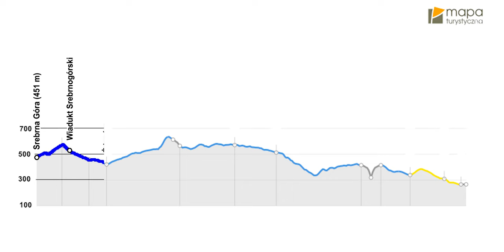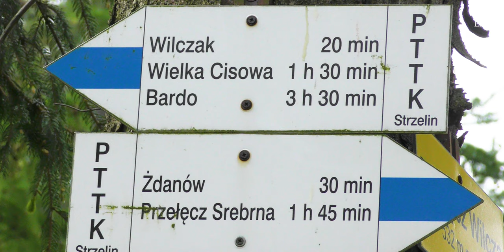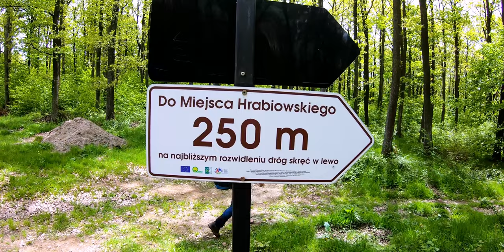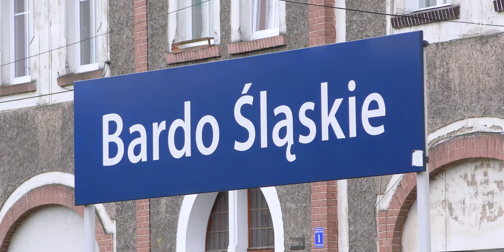🇵🇱 Zachodnim Grzbietem GÓR BARDZKICH, zwiedzanie Barda „miasta cudów”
GÓRY BARDZKIE - pasmo górskie w Sudetach Środkowych w województwie dolnośląski - Polska. Pasmo ciągnie się od Przełęczy Srebrnej na północnym zachodzie po Przełęcz Kłodzką na południowym wschodzie. Na północnym zachodzie graniczą z Górami Sowimi a na południowym wschodzie z Górami Złotymi. Całe pasmo rozdzielone jest przełomem Nysy Kłodzkiej w Bardzie na dwie części: Grzbiet Zachodni i Grzbiet Wschodni. W tej części filmu przejdziemy Grzbiet Zachodni od Przełęczy Srebrnej do Barda, wraz ze zwiedzaniem Barda Śląskiego.
0:00 Początek
Wycieczka rozpoczyna się we miejscowości Srebrna Góra na Przełęczy Srebrna.
0:28 Mapa trasy wycieczki
0:58 Żdanów - wieś
Żdanów to niewielka wieś, wcinającej się w północno-wschodnią krawędź Grzbietu Zachodniego Gór Bardzkich, na wysokości około 410-480 m. Wieś powstała przed 1330 rokiem
1:35 Przełęcz Wilcza (532 m)
Przełęcz położona jest w północno-zachodniej części Grzbietu Zachodniego Gór Bardzkich, u podnóża góry Wilczak (633 m).
2:02 Rezerwat cisów pod górą Cisową Wielką
Rezerwat stanowi fragment lasu mieszanego pierwotnej Puszczy Sudeckiej, występują tu naturalne stanowiska cisa pospolitego (Taxus baccata) - największe na Dolnym Śląsku.
3:13 Punkt widokowy - Miejsce Hrabiowskie
Jednym z XIX- wiecznych punktów widokowych, który cieszył się powodzeniem było tak zwane „Miejsce Hrabiowskie”. Inicjatorką zagospodarowania tego miejsca była hrabianka Anna Deym. Punkt widokowy leży nad wysokim brzegiem Nysy Kłodzkiej. Roztacza się stąd wspaniały widok na Bardo, Kalwarię, przełom Nysy Kłodzkiej i Wschodni Grzbiet Gór Bardzkich.
3:45 Kaplice na Górze Różańcowej w Bardzie
Droga różańcowa na Różańcowym Wzgórzu w Bardzie Śląskim liczy 17 przystanków. Większość powstała na początku XX wieku. Na pomysł wpadł ojciec Xavera Franza z redemptorystów osiadłych w Bardzie w 1900 roku.
4:06 Bardo Śląskie
Bardo - miasto w Polsce z siedzibą gminy miejsko-wiejskiej Bardo, położone w Górach Bardzkich nad Nysą Kłodzką. Zwane jest „miastem cudów”. Jak podają miejscowe legendy, już około 1200 roku szerzył się kult maryjny, związany z cudowną figurką MB. Wieść o cudach wywoływanych przez figurkę sprawiła, że od połowy XIV wieku Bardo zaczęło się mocno rozwijać dzięki przyjeżdżającym tutaj pątnikom. Sława Barda Śląskiego jako miejsca kultu maryjnego przetrwała do dziś.
4:28 Bazylika Mniejsza Nawiedzenia NMP w Bardzie
Bazylika Nawiedzenia Najświętszej Marii Panny w Bardzie - kościół pocysterski wzniesiony w latach 1686–1704 za rządów opata Augustyna Nedecka według projektu Michała Kleina.
4:36 Barokowa ambona
Ambona, o bardzo bogatej dekoracji snycerskiej, wykonana w 1698 r.
4:47 Ołtarz główny z cudowną figurką MB
Ołtarz główny pochodzi z 1715 r. ,autorem jest Mikołaj Richter. W ołtarzu umieszczona jest cudowna figura Matki Bożej Bardzkiej z XII w. Jest to najstarsza drewniana rzeźba romańska zachowana na Dolnym Śląsku. Wykonana z drewna lipowego, mierzy 43,3 cm. Maryja objawiła się pobożnemu młodzieńcowi.
5:09 Organy
Organy, zaliczane do najwybitniejszych na Dolnym Śląsku. Instrument zbudowany w latach 1755-59 przez Franza Josepha Eberharda z Wrocławia. Niezwykle efektowny prospekt jest dziełem miejscowego stolarza H. Hartmanna.
5:24 Pomnik papieża Jana Pawła II
Ustawiony na dziedzińcu klasztornym pomnik papieża Jana Pawła II, wykonany w 1981 r. przez prof. Adama Romana.
5:41 Na ulicach Barda można poczuć klimat średniowiecznego miasta
Niektóre kamienice w Bardzie są pięknie odnowione, inne jeszcze na to czekają. Oczyma wyobraźni można się przenieść w XVIII wiek, gdy w mieście działała sieć zajazdów i gospód, a liczba pątników dochodziła do 200 000 rocznie.
5:52 Kamienny most na Nysie Kłodzkiej i figura św. Jana Nepomucena
W 1515 r. rozpoczęto budowę mostu na kamiennych filarach, który ukończono w 1589 r. Był on wielokrotnie przebudowywany, m.in. w 1598 r., w XIX wieku i w 1909 r., gdy uzyskał ostatecznie obecny, gotycyzujący wygląd. Most został w 1945 r. wysadzony w powietrze przez wycofujące się wojska niemieckie i odbudowany w pierwotnej formie w latach 50-tych. Wraz z mostem zniszczona została figurę św. Jana Nepomucena z 1709 r, odbudowaną ją w 2019 r.
6:02 Kolumna Maryjna z XVIII w.
6:10 Przystanek kolejowy - Bardo Śląskie i tunel pod Tunelową Górą
Linia kolejowa z Wrocławia dotarła do Barda w 1872 r. Jednak mieszkańcy Barda korzystali ze zbudowanego na przedmieściu dworca tymczasowego, na którym kończyła się linia. Przez 2 lata trwała budowa tunelu pod Tunelową Górą o długości ok. 270 m. Przystanek osobowy - Bardo Śląskie na linii kolejowej nr 276 z Wrocławia Głównego do Międzylesia powstał jednak dopiero 30 lat później w 1905 r.

Trasa: 19,2 km / 8,00 h / suma podejść: 641 m / Punkty GOT: 25

Muzyka w filmie:
The Shape Of Water - Alexandre Desplat
Elisa And Zelda - Alexandre Desplat
Elisa's Theme - Alexandre Desplat